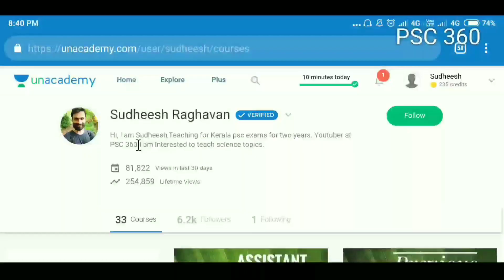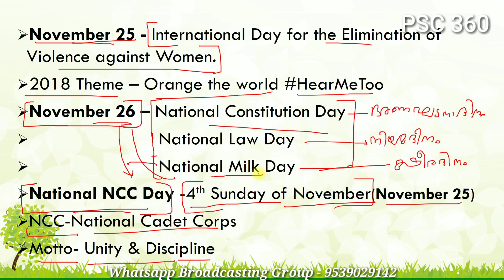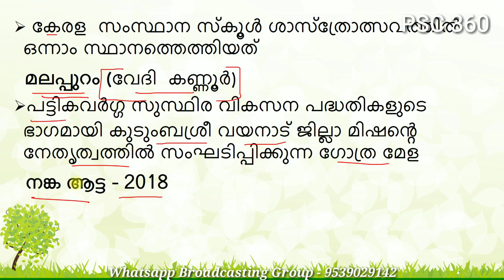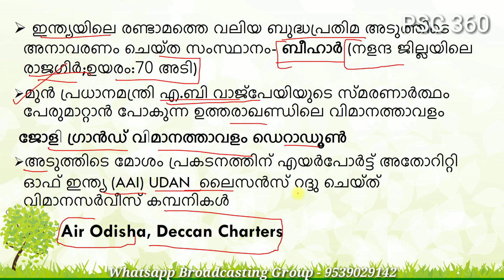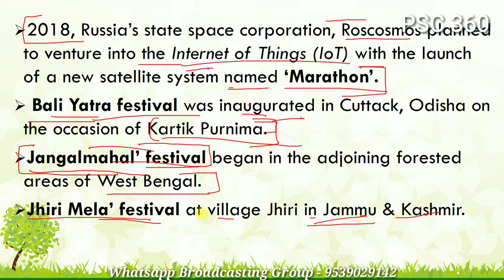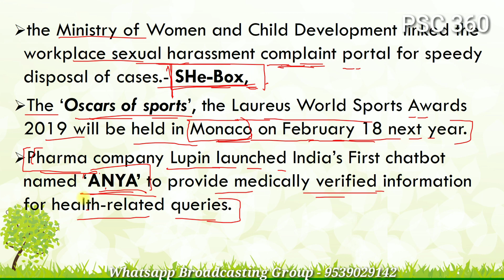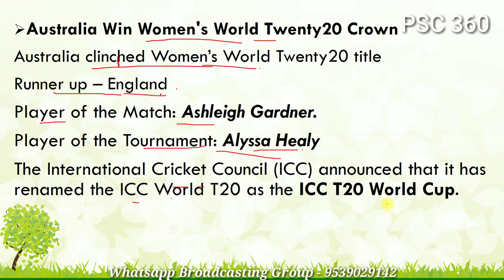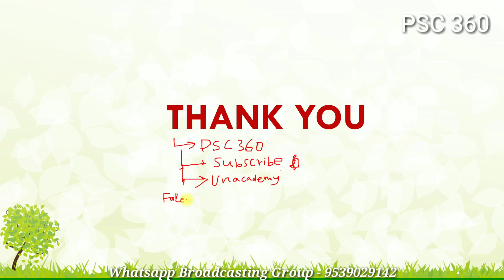Kerala PSC || Daily Current Affairs 2018 November 25 & 26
2018 November 25 &26
Hi Friends,
 യൂണിവേഴ്സിറ്റി അസിസ്റ്റന്റ് പരീക്ഷക്ക് തയ്യാറെടുക്കുന്ന കൂട്ടുകാർക്ക് വേണ്ടിയുള്ള പുതിയ കോഴ്സ്  Unacademy യിൽ അപ്‌ലോഡ് ചെയ്തിട്ടുണ്ട്.